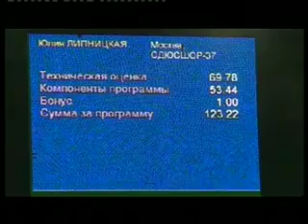Julia Lipnitskaya LP, 4th Event of Cup of Russia 2011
Julia Lipnitskaya, free programm, TSS 123,22, 1st place overall,  4th event of Cup of Russia, 13 november 2011, Kazan

Юлия Липницкая, произвольная программа, 4й этап кубка России, Казань, 13 ноября 2011